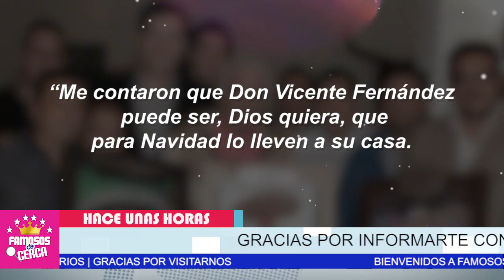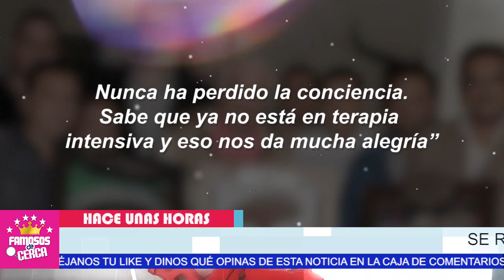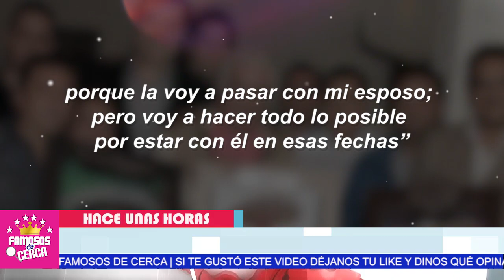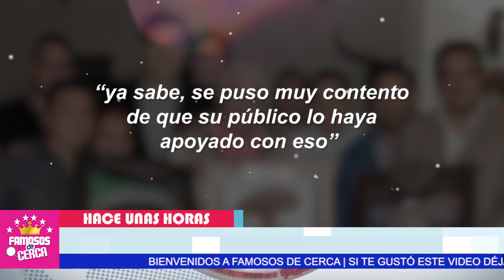😱📌 ¡ 𝗧𝗥𝗔𝗦 𝗦𝗔𝗟𝗜𝗥 𝗗𝗘 𝗧𝗘𝗥𝗔𝗣𝗜𝗔 𝗜𝗡𝗧𝗘𝗡𝗦𝗜𝗩𝗔 ! Vicente Fernandez / 𝗥𝗘𝗖𝗜𝗕𝗘 𝗘𝗦𝗧𝗔 𝗦𝗢𝗥𝗣𝗥𝗘𝗦𝗔 📌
Vicente Fernandez Recibe Espectacular Noticia / Aqui Te Cuento Todos los Detalles.

 BIENVENIDOS!!!
suelta la sopa
televisa
exclusivas
venga la alegria
tv azteca
polemica
chismes
Entertainment
farandula mexico